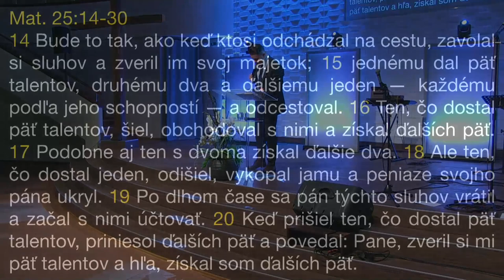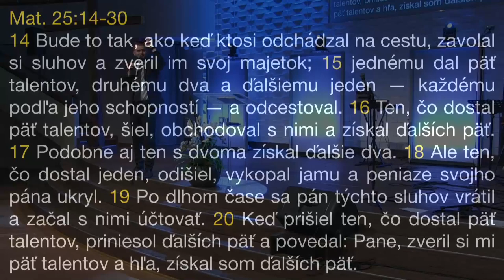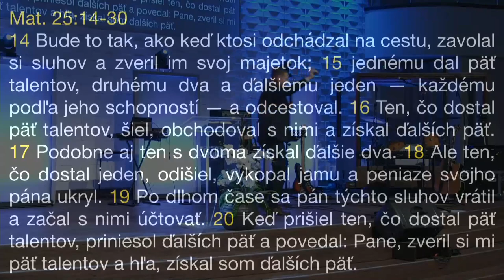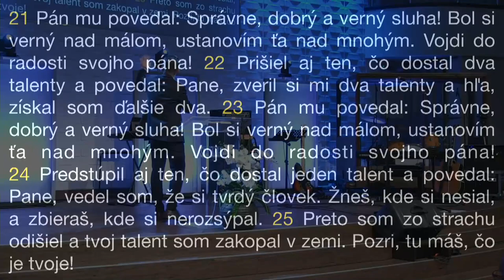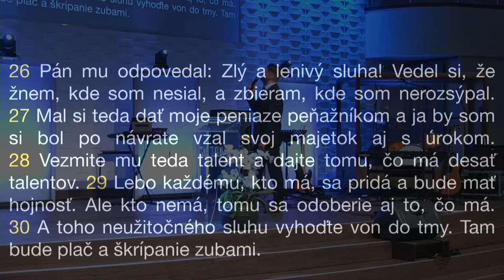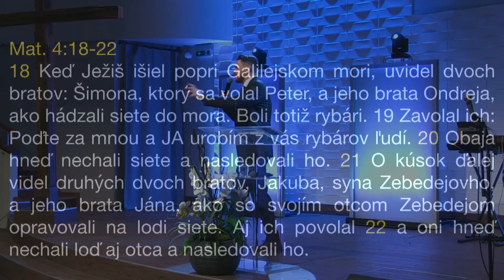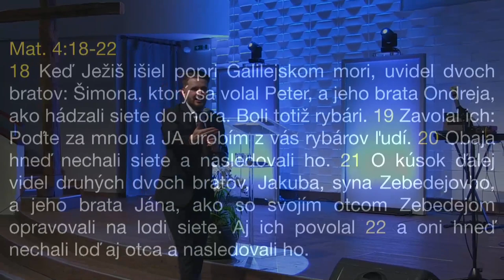[12.02.2023] Erik Matej: Nezanedbávaj svoj dar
Záznam z online bohoslužby v Apoštolskej cirkvi v Košiciach zo série ABCDEF.